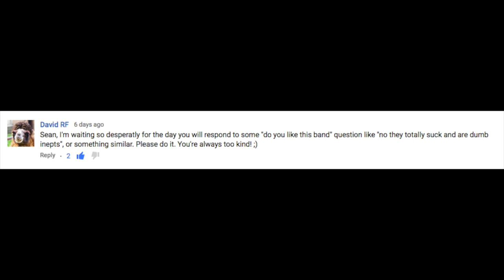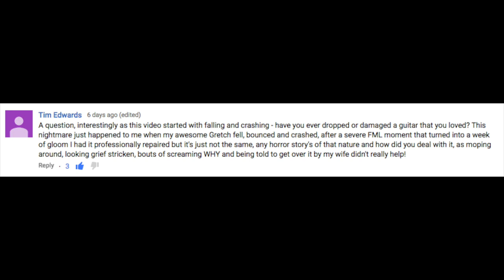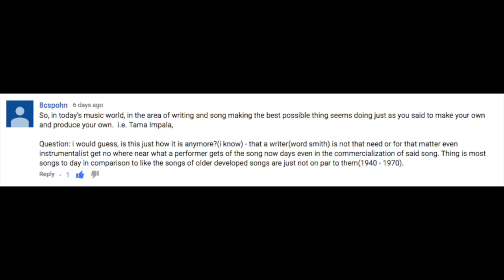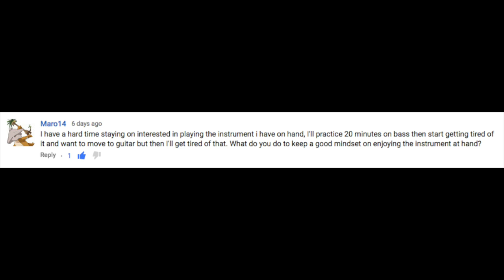Worst Band Ever! Breaking Stuff, The Dumbing Down of Music and the Great Chris Thile!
Answering a few questions from my personal least favorite band, blackmailing you all into subscribing to Andrea's channel, how to stay interested in practice, breaking a guitar, the dumbing down of music and the ultimate mandolin god Chris Thile.